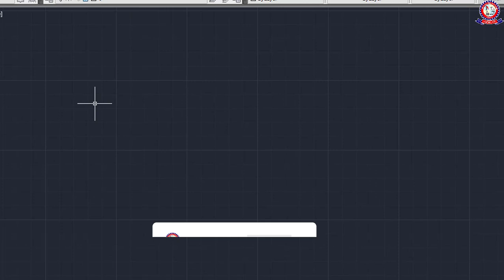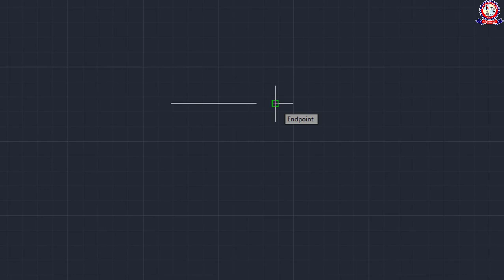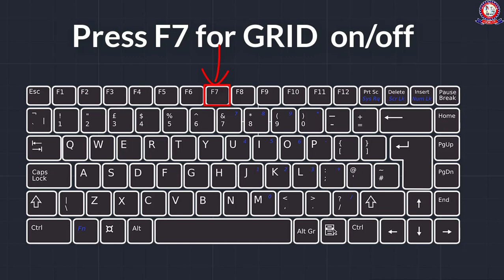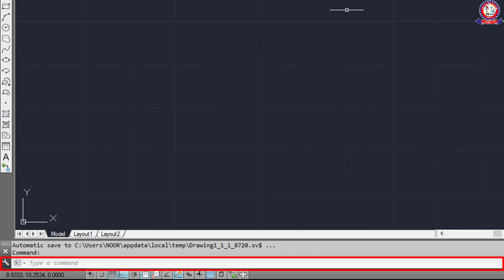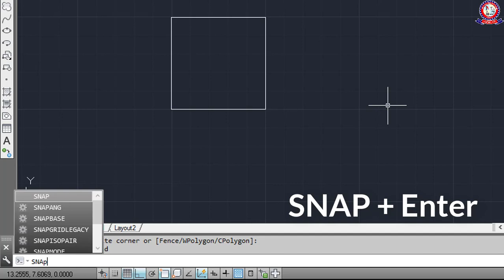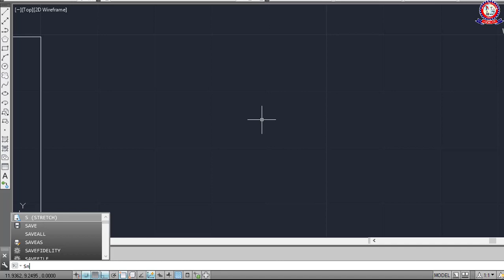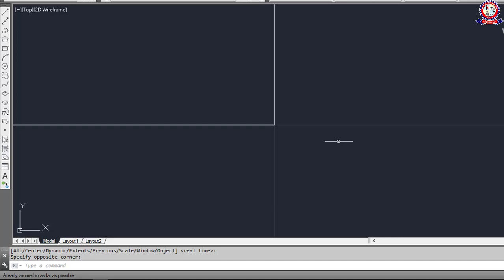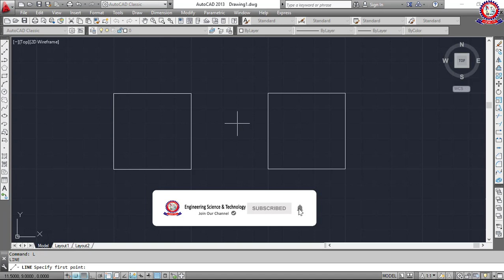AutoCAD 2D Bangla Tutorial Series Video Class 05 How to Draw Your Drawing with GRID & SNAP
Welcome to the 5th class of AutoCAD Bangla Tutorial Series Video.  We'll learn and learn about AutoCAD 2D in this series.  The videos in this tutorial series of AutoCAD will be arranged in such a way that for any new student, the AutoCAD 2D flame may seem quite simple.If you are interested in learning how to work online, I suggest you to watch one of my videos in this tutorial series daily.  My advice is that if you practice ten times a day after watching a class online, InshaAllah you will be able to learn even better from the AutoCAD course in AutoCAD's Work of Line.

In this video I will show with you  How to Draw Your Drawing with GRID & SNAP.

2. AutoCAD 2D Bangla Tutorial Series Video Class 02 (Review and Overview of AutoCAD Software)
3. AutoCAD 2D Bangla Tutorial Series Video Class 03 (Introduce with Toolbars & using Line and Polyline)
4. AutocAD 2D Bangla Tutorial Series Video Class 04 (How to Units & Dimension Setup)